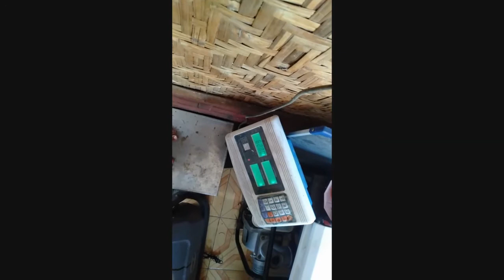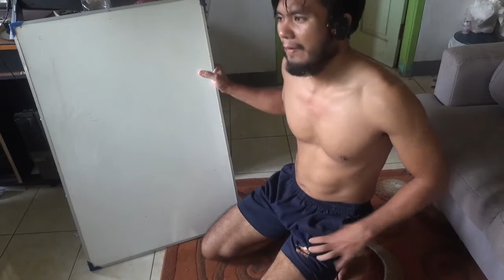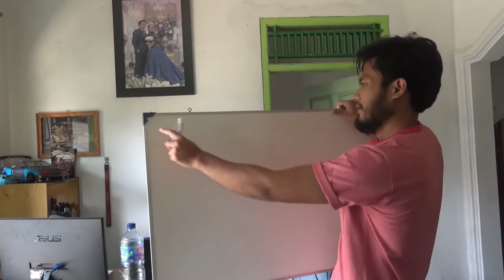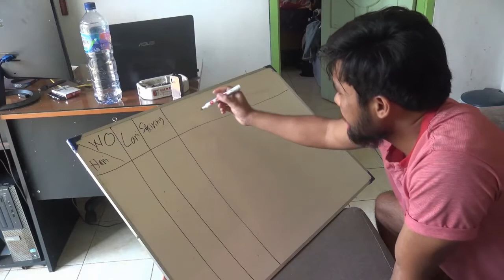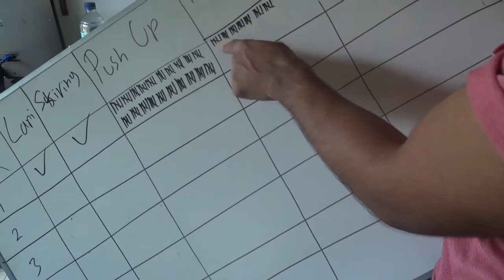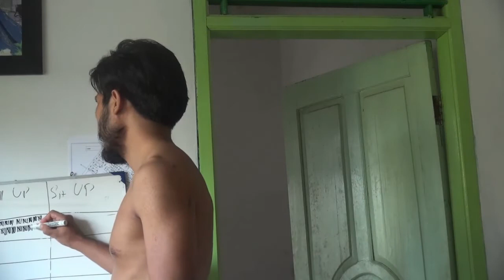One Punch Man, Saitama Workout Challenge 1/3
One Punch Man Saitama Workout Challenge
1. Lari 3.5 km
2. Skiving 30 Detik Work, 15 Detik Rest, x 5 Set
3. Push Up 100 x
4. Pull Up 100 x
5. Latihan Otot tangan
6. Sit Up 100x